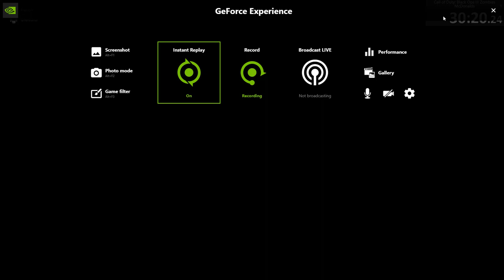McDonalds Custom EE WR 30:20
World Record 30:20